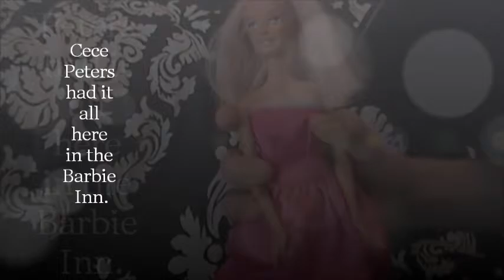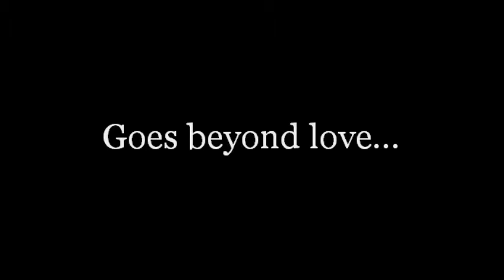The Barbie Inn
This is what you get when 2 girls get barbies and a video camera! :) Haha. So this video isnt actually coming to you tube. Just a teaser trailer. :) Me and Jaycee had alot of fun filming this and HOPE YOU ENJOY!

JMKFriends101

Jaycee
Milena
Krazy
Friends
1
0
1

LOVE YOU